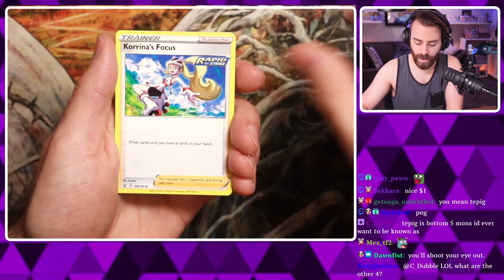Why Shady HATES Marowak